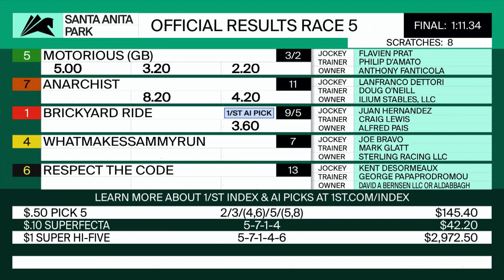Motorious (GB) wins the San Simeon Stakes on Sunday, March 5 at Santa Anita Park